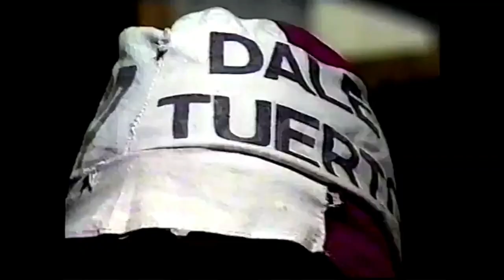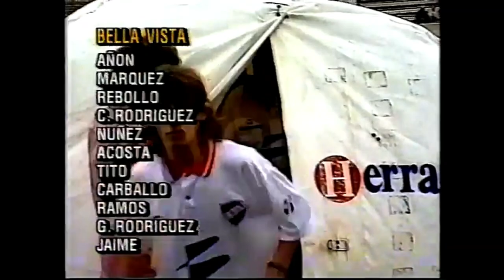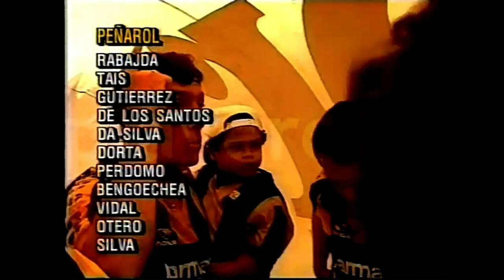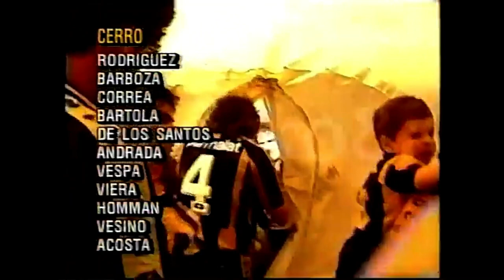Informe Peñarol Campeon Uruguayo Polideportivo Teledoce Uruguay (1993)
Creditos a @playero88. por aportar su material